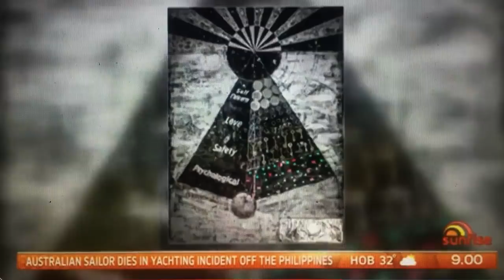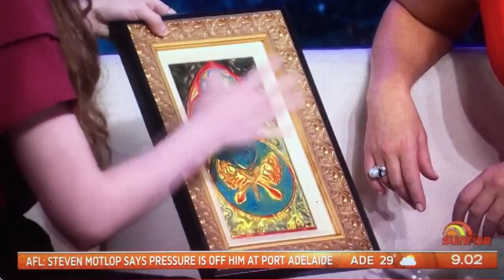Autumn visits Sunrise 7 in Sydney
Autumn de Forest joins Sunrise in Sydney, Australia.